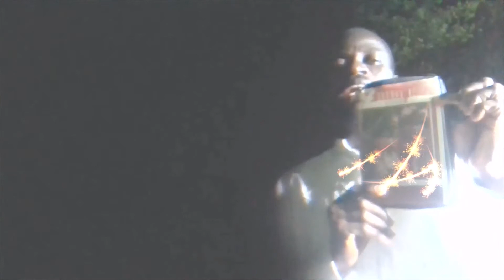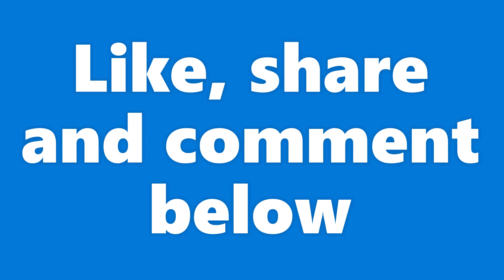TWI BIBLE READING | MATTHEW CHAPTER 11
The word of God; the Bible is the manual of life. It is a light, the lamp on the path of life for all those who judiciously follow it.  It is given to all mankind. God has so gracefully given the Bible as His love letter to His lovers (humans), as a sign of His love.
This video is a Bible reading in Twi, done thoroughly, with a few comments after the reading of the chapter.  This particular video is based on Matthew chapter 11.
It is for those who desire to listen to the thorough and original reading of the Bible. Particularly the book of Matthew, so that they can live their lives accordingly. Heralds of Hidden Truth Wishes you a happy listening in the Lord.
The video thumbnail is by the courtesy of UNSPLASH free images. Wordpress.com
Thanks.